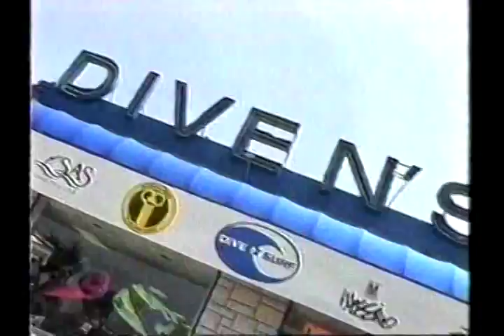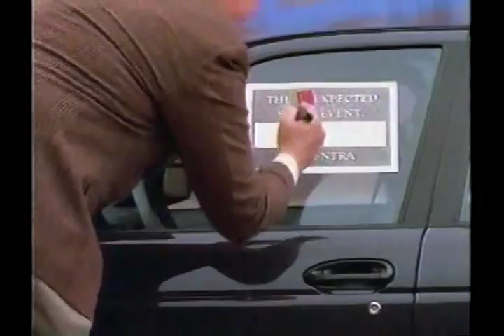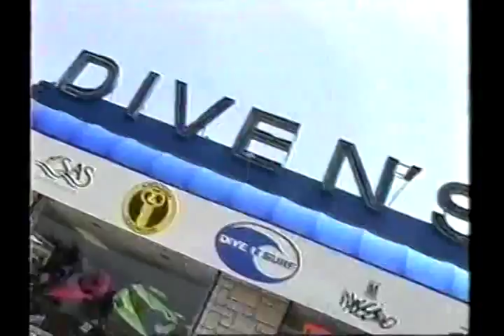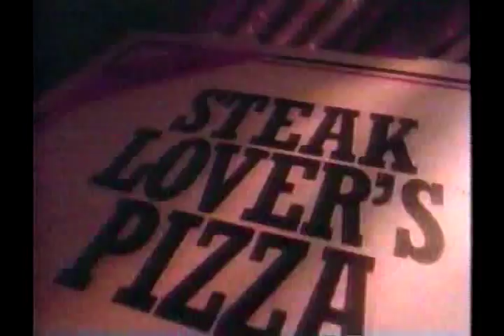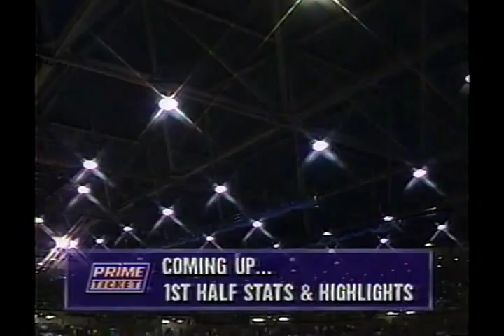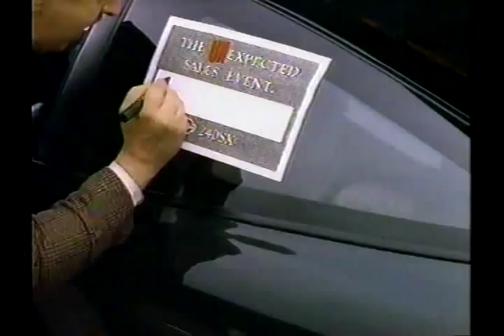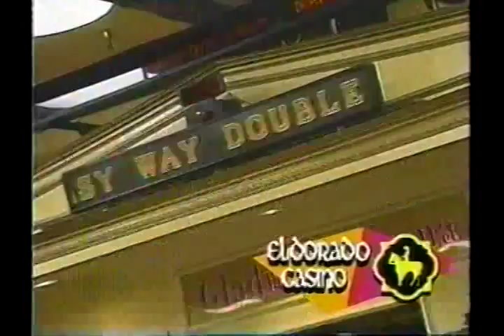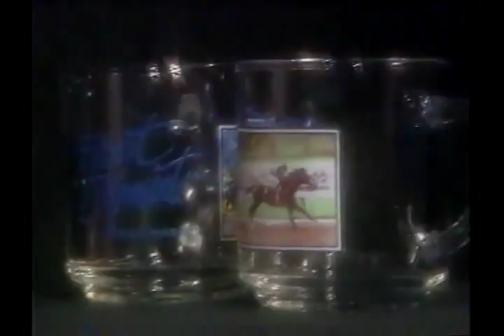1992 CSUF at UCLA Basketball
Cal State State Fullerton's prolific shooter Don Leary set a 3-point record for an opponent at Pauley Pavillion. Future NBA star Bruce Bowen made a couple of specular move of penetrating the baseline and up for reverse baskets.